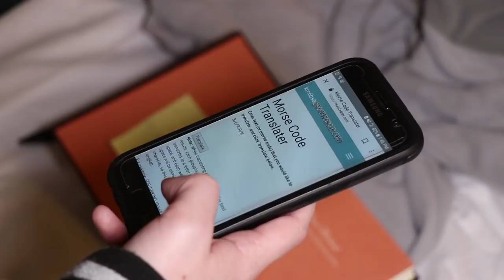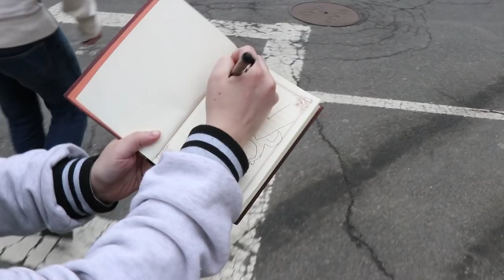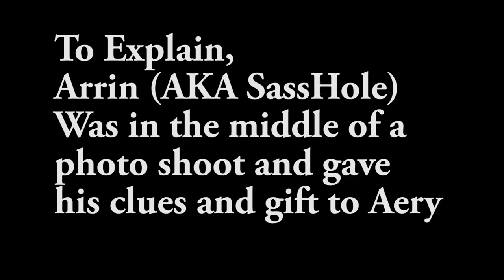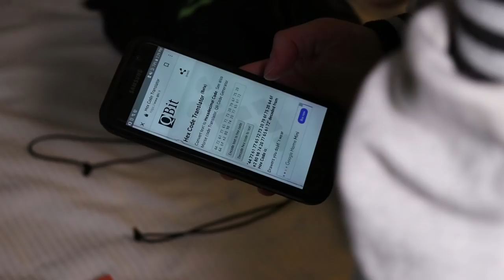Furry Valentines Day Scavenger hunt! Ft. Majira, Aery, Arrin, and Gerce!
This was a first time try at me doing a Vlog type video! Took alot of time to plan this so I hope you all enjoy it! Special thanks to the peeps who helped out which can be found here: